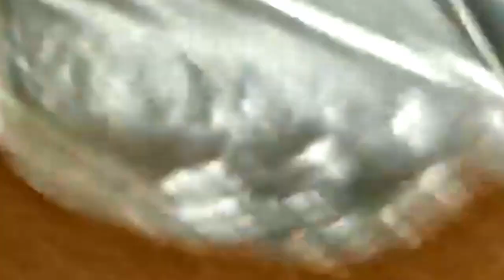ABDOUL HAMID KESHKY HAIDARA HIPPODROME 2023